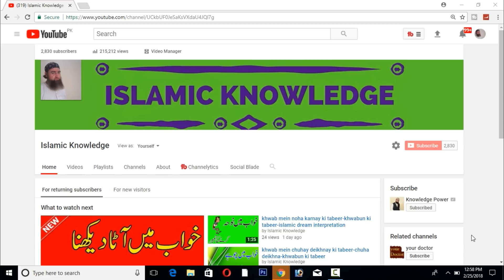khwab mein amrood khanay ki tabeer-guava in dream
salam dosto im Syed Ashiq Hussain aj ki is video mein bat krein gein khwab mein amrood khane ki tabeer-guava in dream